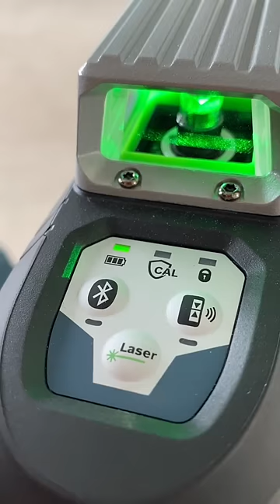¡Este nivel láser es el sueño de cualquier profesional! 😍